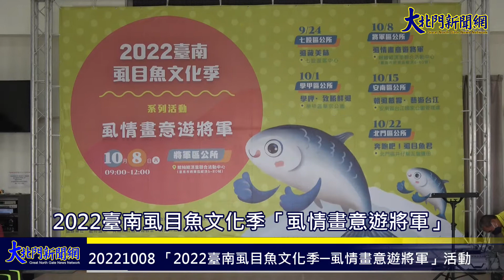20221008 2022臺南虱目魚文化季 虱情畫意遊將軍活動登場 —大北門新聞網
2022臺南虱目魚文化季 虱情畫意遊將軍活動登場
2022臺南虱目魚文化季「虱情畫意遊將軍」今(8)日在鯤鯓鯤溟里聯合活動中心熱鬧登場，臺南市長夫人劉育菁邀請民眾來臺南享受虱目魚的鮮甜滋味，體驗漁村的人文魅力，市議員陳昆和、蔡秋蘭、方一峰夫人李麗琴、謝財旺助理高文慧等也到場共襄盛舉。
市長夫人劉育菁表示，虱目魚是臺南人的「家魚」，各式虱目魚小吃更是不容錯過，她笑說市長黃偉哲是最會吃虱目魚的人，歡迎大家一起把美味推廣出去，市府也持續媒合多元營銷管道，開拓國內外通路，把優質虱目魚送到各地消費者手中，消費者吃得健康，漁民也過得更好。
農業局副局長陳仲杰表示，臺南虱目魚的美味廣為人知，目前興建中的將軍水產加工及物流運籌中心落成營運後，可以讓臺南優質虱目魚等水產行銷到更遠的地方，提升臺南水產競爭力，改善漁民收入。
現場有在地農漁民展售虱目魚嶺等相關產品，區公所提供現煮的虱目魚丸湯免費嚐鮮，吸引不少民眾到場品嚐選購。
將軍區長洪聰發指出，第二屆臺南五大區虱目魚美味選拔賽已於9月16日舉行，因疫情全程採線上直播，不開放現場觀看，將軍區漁民王朝和奪得第二名佳績，為家鄉爭取榮耀。
報名的民眾只要完成闖關遊戲，集滿3章，即可兌換精美紀念品及口味獨特的現烤虱目魚披薩，香氣四溢，許多第一次吃的民眾直呼好吃。
人氣闖關活動「防汛魚你同遊」透過釣魚遊戲，讓民眾瞭解防水擋板的使用，許多小朋友玩得不亦樂乎，家長紛紛拿出相機捕捉小朋友的逗趣模樣，現場氣氛輕鬆歡樂。